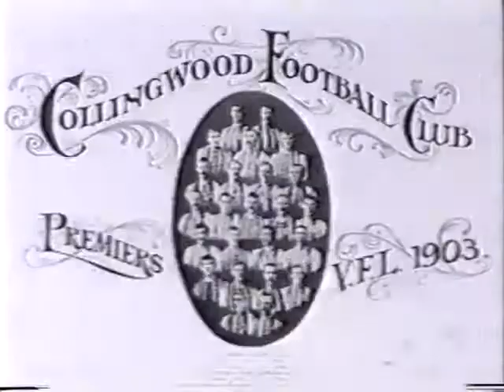The history of Collingwood grand finals